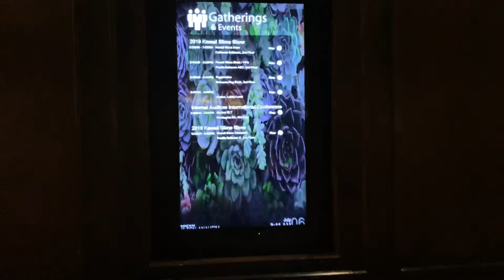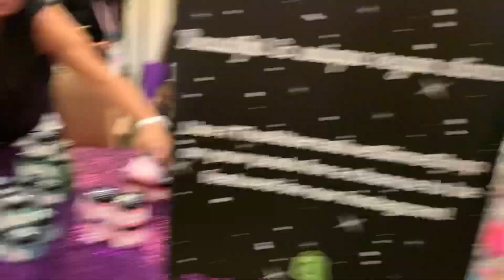KAWAII SLIME SHOW VLOG!!!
Heyyy. I attended Kawaii Slime Show! On July 6 I had the most amazing experience a slimer could ever experience! I love the company and I can’t wait for the next one! I wish I could’ve snatched more but it is what it is.